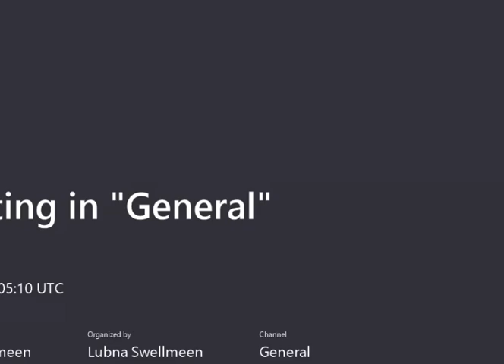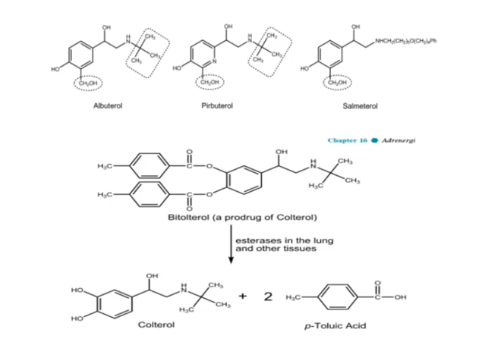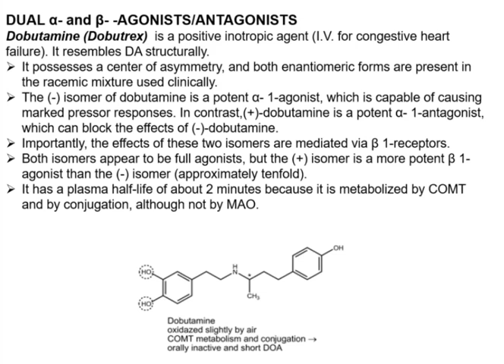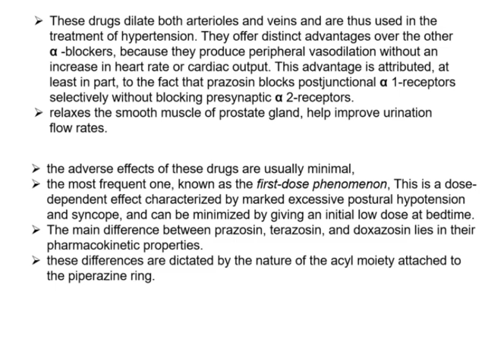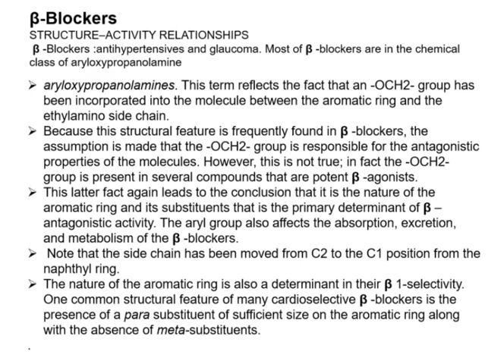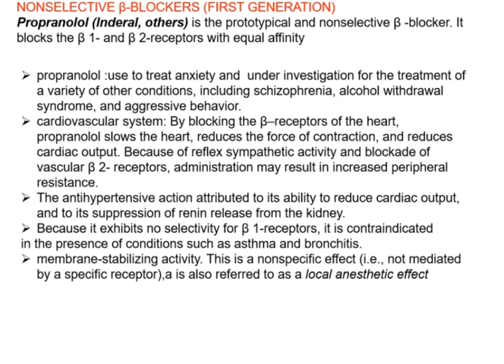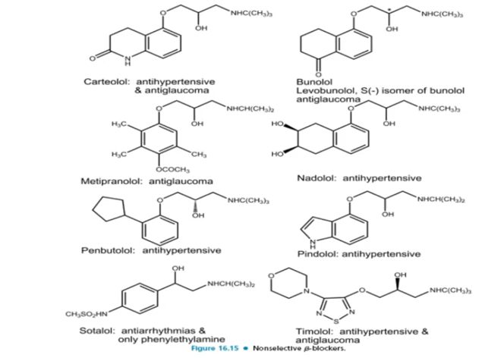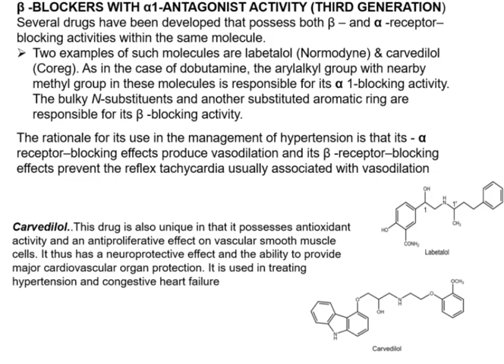كيمياء طبية 3 الادرينالين الجزء الثالث (Medicinal chemistry 3 Adrenergic part 3)